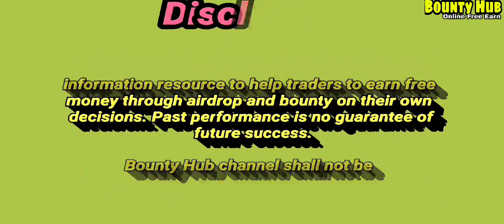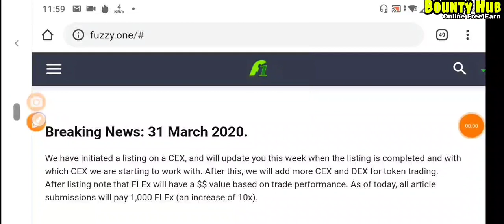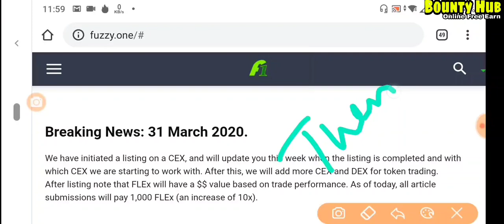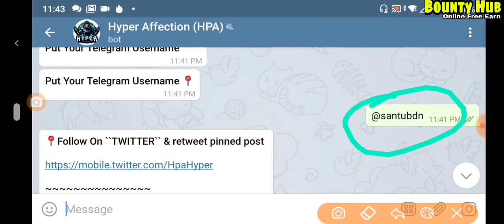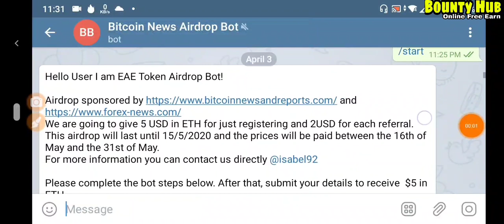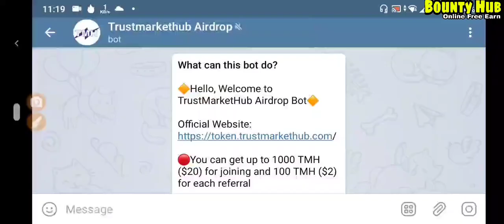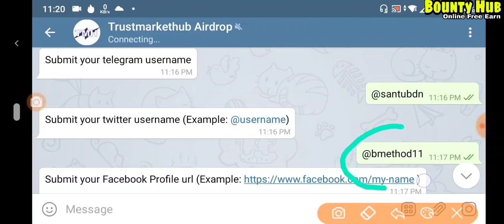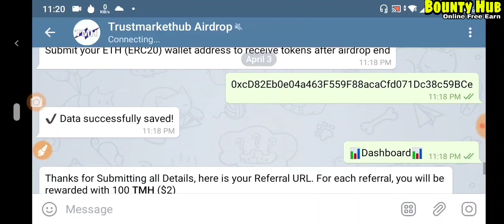7 Airdrop @TUG(1.5),@LLG(150$),@FLEx(60$),@HPA150$),@BLOK(30$),@BitcoinNews(5$),@TMH(20$)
7 Airdrop @TUG(1.5),@LLG(150$),@FLEx(60$),@HPA150$),@BLOK(30$),@BitcoinNews(5$),@TMH(20$)

Today's Airdrop_____

Hot airdrop video.

Hot airdrop.
##Botyard Exchange get 258$
Click Daily Mining and collect LTC BTC ETH TRX
Click Promotion and complete tasks
No Need KYC
Collect daily

##Zapit airdrop get 10ZAPIT 6$
ZAPIT AIRDROP..